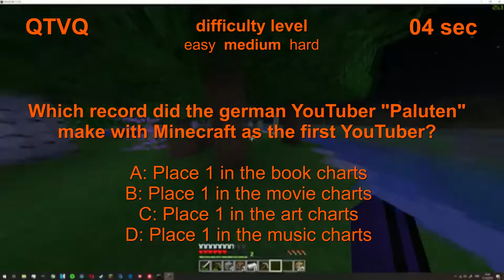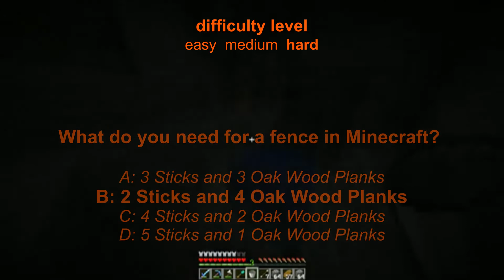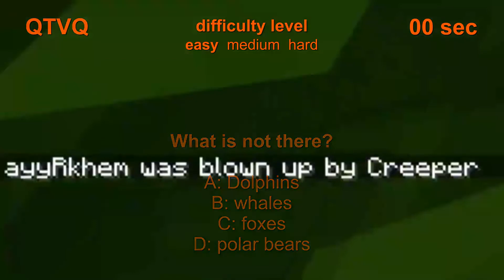Minecraft - "The Quiz TV Quiz"